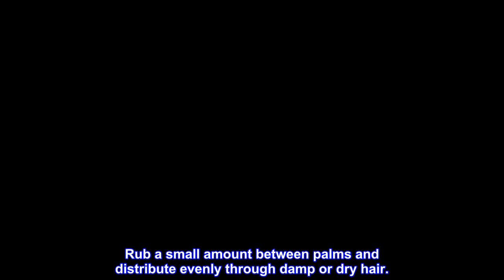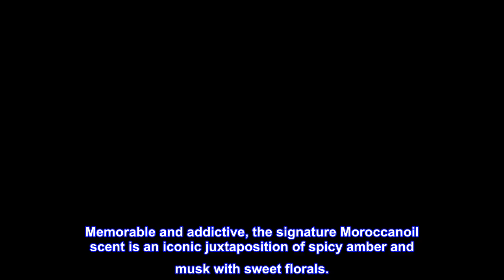Great product - Moroccanoil Texture Clay, 2.6 Fl. Oz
DESCRIPTION
A moldable clay that sculpts and defines for natural looks with firm hold and a matte finish.
BENEFITS
Creates roughed-up, piecey texture with a touchable, non-sticky finish.Tames frizz.
SUGGESTED USE
Rub a small amount between palms and distribute evenly through damp or dry hair.

Achieve maximum versatility with Moroccanoil Texture Clay, perfect for both short and long hair. This uni styler delivers roughed-up, piecey texture and strong hold in a workable clay. Featuring a nourishing blend of argan oil, shea butter and bentonite clay, it leaves a silky, touchable matte finish.

Argan Oil
Rich in antioxidants, vitamins and essential fatty acids, this rare and precious oil has been used for centuries to nourish hair and skin.

Moroccanoil began with the iconic Moroccanoil Treatment and now offers a full line of argan oil-infused hair and body products.

Signature Scent
Memorable and addictive, the signature Moroccanoil scent is an iconic juxtaposition of spicy amber and musk with sweet florals.

Inspiring A Beautiful World
We believe that we have a responsibility to make a positive impact, from giving back to continuing our journey to become a more sustainable brand.

Best ever!!

I’ve used many hair styling products and this is perfect for me! I have very fine hair and this makes my hair seem thicker and has just the right amount of hold. I like the smell.